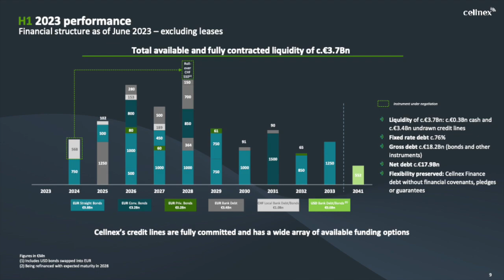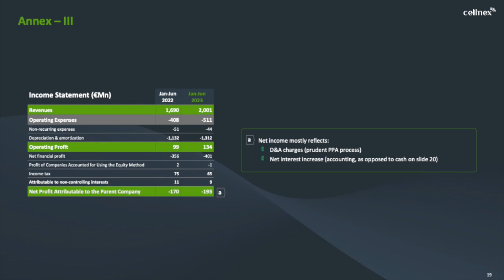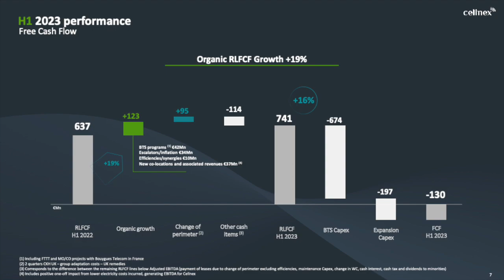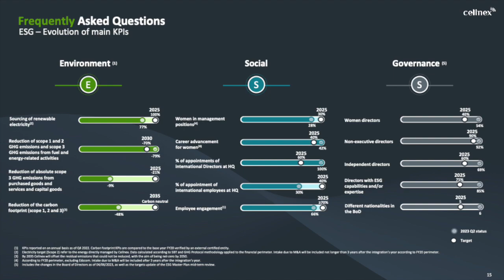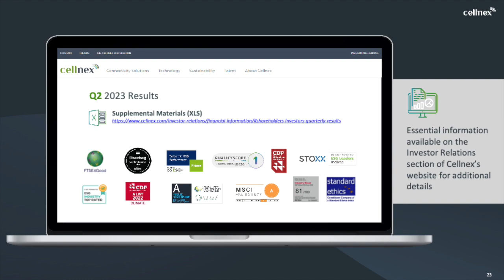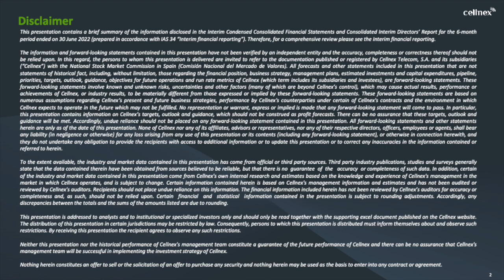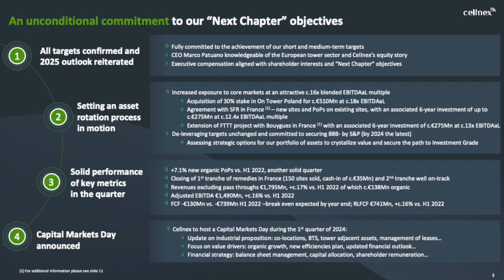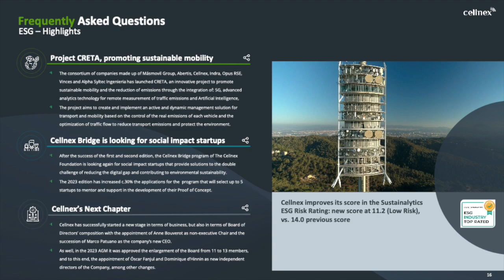Cellnex Telecom CLNXF Q2 2023 Earnings Call & Presentation